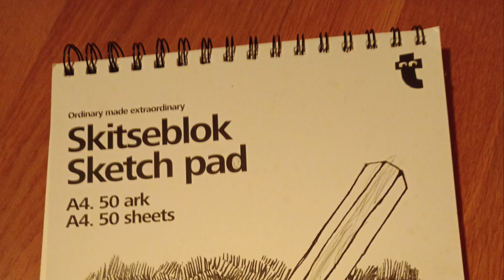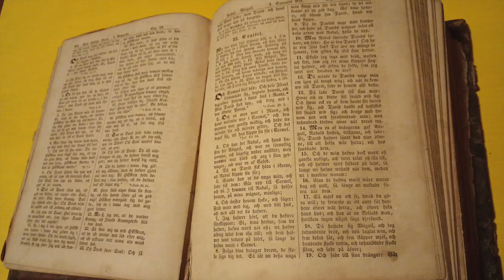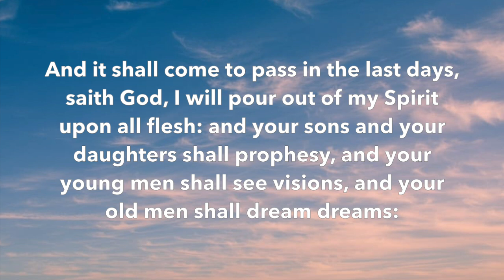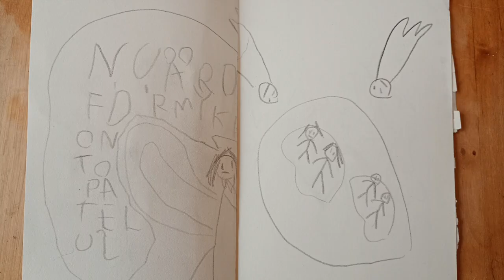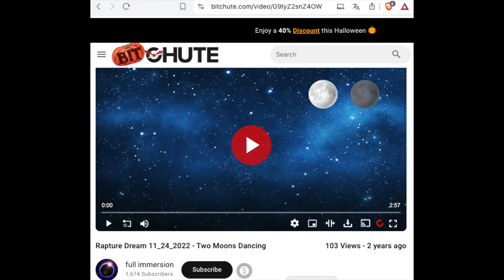3 visions by a 5-year old: Rapture & God's wrath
Original channel